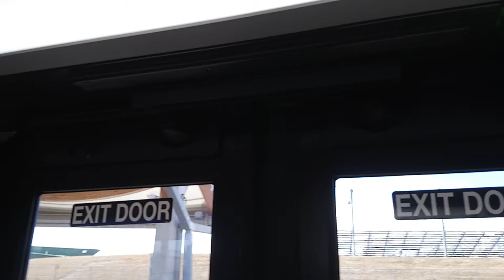ETS Bus 2019/2020 New Flyer XD40 #7191 On 4 Capilano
From 156th Street & 84th Avenue To South Campus Fort Edmonton Park Transit Centre, in Edmonton Alberta.